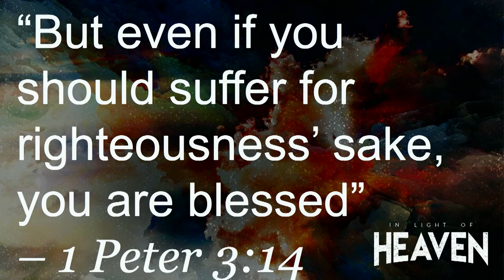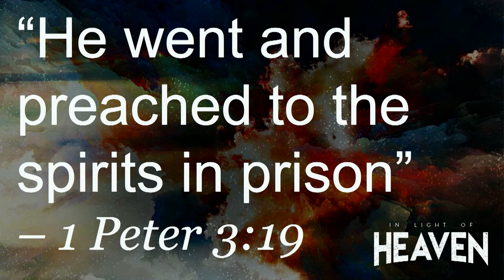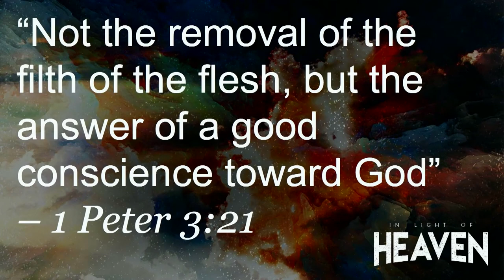1 Peter 3 - Submission and Suffering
Peter begins with the place submission plays in the marriage of the
believer, then about love, unity, and doing good. Then Peter encouraged suffering Christians with the example of Jesus and the blessing that came to Him.

Here is a link to David Guzik's commentary on 1 Peter 3